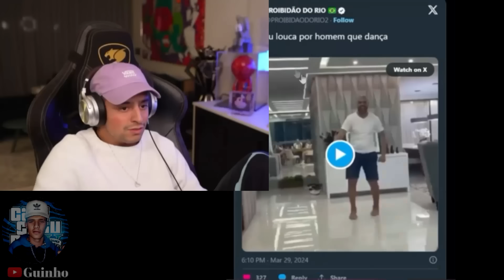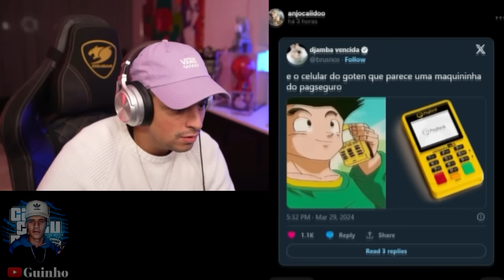LOUD CORINGA REAGINDO AOS MELHORES MEMES DO TIK TOK TENTE NÃO RIR KKK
segundo canal :  @GuiZer4-e1